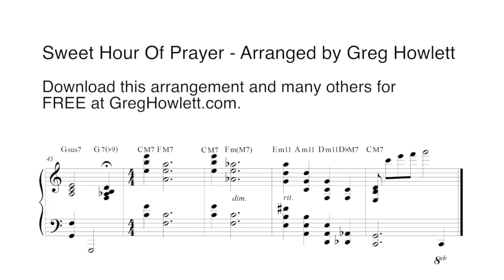Sweet Hour of Prayer - Greg Howlett